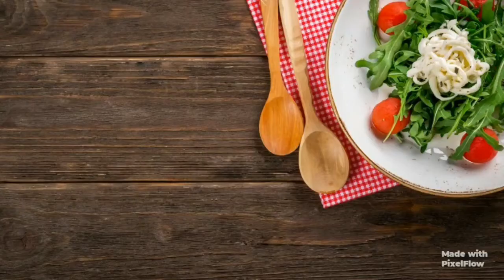Dal Makhani Recipe handi me | रेस्टोरेंट/ ढाबे जैसी दाल मखनी जो आपको उंगलियाँ चाटने पर कर देगी मजबूर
Dal Makhani Recipe In Hindi  | रेस्टोरेंट / ढाबे जैसी दाल मखनी जो आपको उंगलियाँ चाटने पर कर देगी मजबूर | रेस्टोरेंट जैसी दाल मखनी रेसिपी |Restaurant style dal makhni recipe | घर पर बनाये आसानी एक दम रेस्टोरेंट जैसी दाल मखनी | दाल मखनी | Creamy and rich  Dal Makhani!

Dal Makhani is a bliss for all the vegetarians. It's creamy, yummy & easy to make. And this recipes shares all the secrets of making perfect Dal Makhani. This is easy and quick dal makhani recipe with all the steps. Prepared with fresh black lentils, red kidney beans, butter and cream.

 Ingredients
Dal - 1 cup of black gram / काली उरद
¼ cup Red Kidney Beans / राजमा –
1 tbsp oil/ghee
2 tbsp ginger garlic paste –
3  tomato puree –
1 tsp salt –
1/2 tsp red chilli powder –
 ½ cup Butter –
¼ cup Fresh Cream
 1/2 tsp red chilli powder –
Garlic cloves
Basil leave , cinnamon , green cardamom